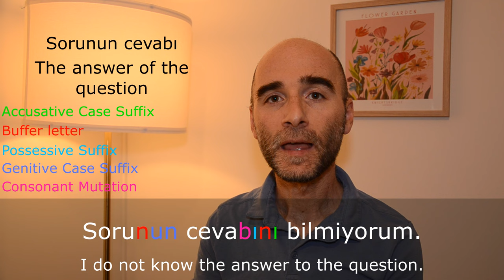Learn Turkish : How to say “I do not know”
Unlocking Turkish Language: "I Do Not Know" Made Easy
Are you ready to expand your Turkish language skills and express yourself with confidence? In this video, we demystify how to say "I do not know" in Turkish, empowering you to communicate effectively in everyday situations.
 Key Points Covered:
"I Don't Know" in Turkish: We'll guide you through the phrase "I do not know" in Turkish, breaking it down into simple and easy-to-remember components. Say goodbye to language barriers!
 Understanding Turkish Grammar: Delve into the mechanics of this phrase and grasp how it fits into the broader context of Turkish grammar. We'll make it accessible even if you're a beginner.
The Verb "To Know" in Turkish: Learn about the verb "to know" in Turkish and how it influences the way you express your knowledge, or in this case, your lack of it.
Whether you're starting your Turkish language journey or looking to enhance your existing skills, this video has something for everyone.
Ready to learn more about Turkish language and grammar?
Join us in the exciting world of Turkish language and take the first step toward becoming a confident communicator. 💬

00:00 Merhabalar, ben Sercan
00:15 I do not know in Turkish
00:50 Grammatical breaking down of “bilmiyorum”
02:25 Different Ways of Saying “Bilmiyorum”.
03:33 Forming sentences with “I do not know”.
05:42 How to form sentences “I do not know how to do ….”
07:11 Examples